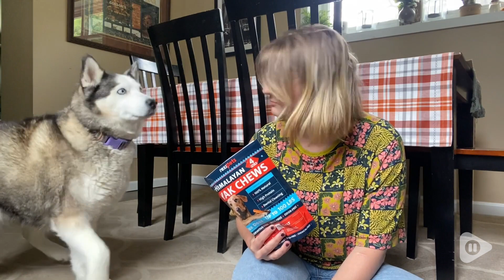REXIPETS Cheese Himalayan Dog Chews | Our Point Of View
REXIPETS Cheese Himalayan Dog Chews
             Walmart
              Lowes
Check Our New Website For Amazing Deals!
(Commissionable Links)

Long-Lasting Enjoyment: Treat your canine companion to hours of engaging chew time with our "Yak Chews for Large Dogs." Perfectly sized for larger breeds, these yak cheese Himalayan dog chews ensure a durable and satisfying experience, keeping your pet happily occupied.
Natural and Nutritious: Made exclusively from yak cheese, our "Natural Yak Cheese Dog Chews" offer a wholesome alternative to regular treats. Free from preservatives, gluten, and lactose, they're the perfect choice for pet owners dedicated to maintaining their dog’s health and wellness.
Ethically Sourced, Himalayan-Made: Experience the authentic taste of the mountains with our "Himalayan Yak Cheese Dog Chew." Each chew is crafted in the Himalayas using traditional methods that support local communities, ensuring you provide not only a safe snack but also a socially responsible one.
Promotes Dental Health: Keep your dog’s teeth clean and healthy with our "Yak Cheese Dog Chews." Their hard texture helps to remove plaque and tartar buildup as your dog chews, promoting better oral hygiene and fresher breath.
Versatile Chew Options: Whether you have a small, medium, or large dog, our line of "Yak Chews for Medium Dogs," "Yak Chews for Small Dogs," and "Yak Cheese Himalayan Dog Chews Large" provides the perfect size to match your dog's needs, ensuring a safe and appropriate chew for every breed.